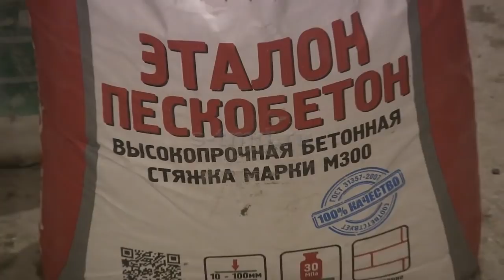Душевой поддон из плитки и мозаики как сделать своими руками. Душевая кабина из плитки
В это виде полный процесс изготовления душевого поддона от демонтажа старой ванны до установки стеклянных дверок.